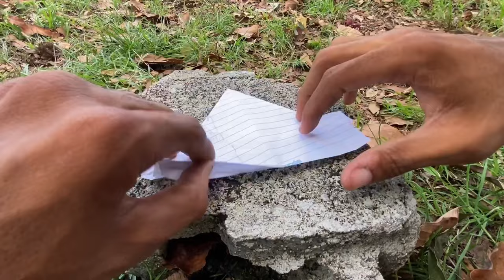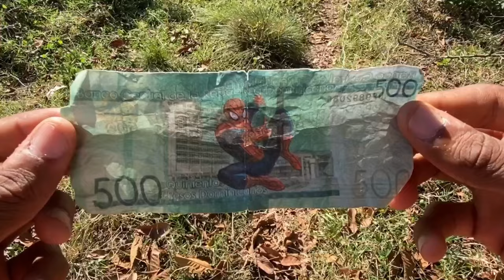EL JUGUITO DE CARTÓN * la pelicula * Marquilio y sus ocurrencias * 🧃😂